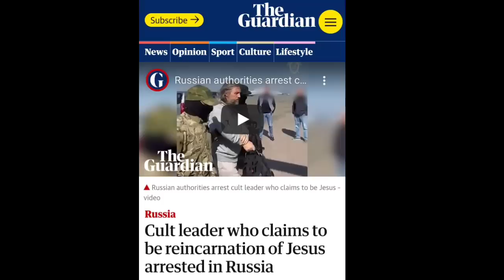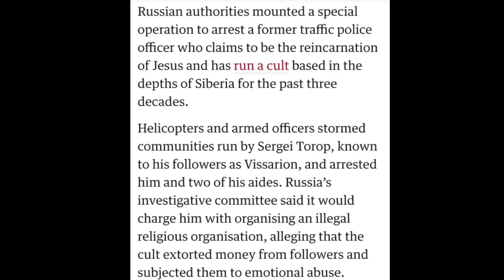CULT LEADER WHO CLAIMS REINCARNATION OF JESUS ARRESTED IN RUSSIA